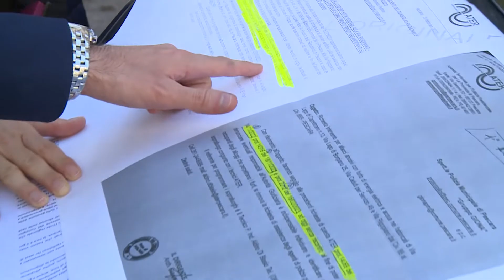Pescara. Pettinari: “Comune ignora richieste di Ater”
Ancora emergenza abitativa nella città di Pescara. A denunciare è ancora una volta il vice presidente del Consiglio regionale Domenico Pettinari. “Ater vuole partire con i censimenti ma il Comune non risponde” attacca il consigliere